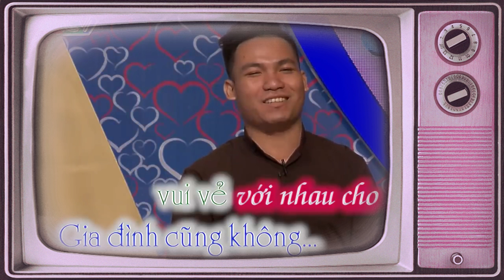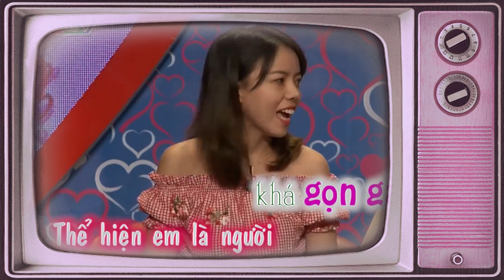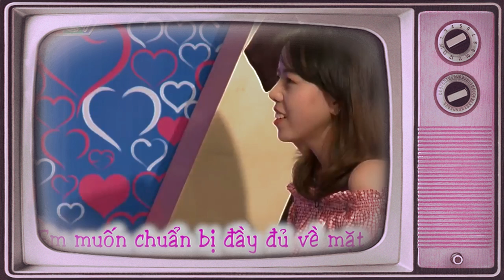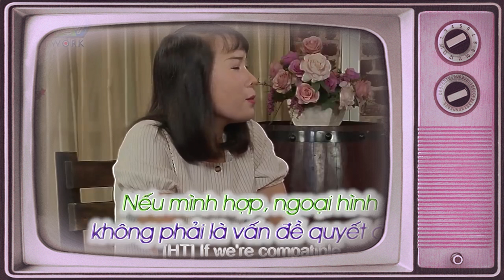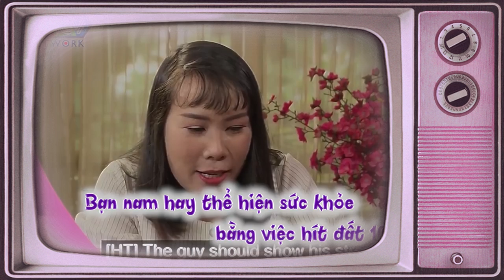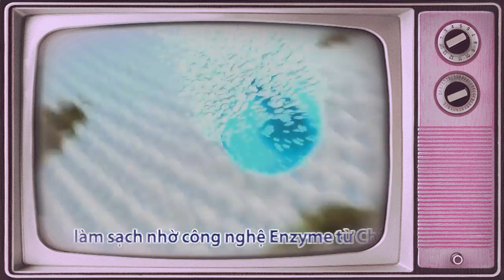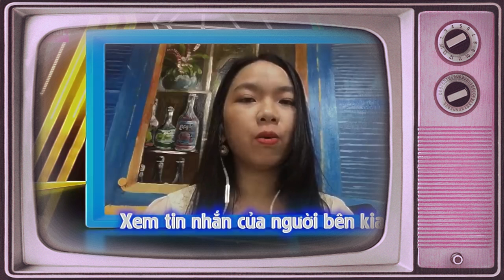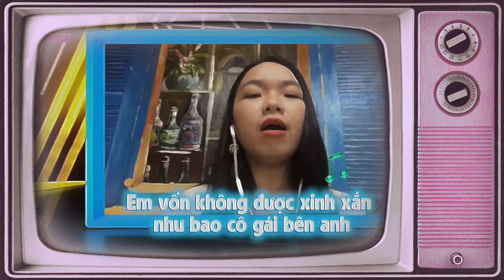Cười Sặc Nước '' HẠNH PHÚC CỦA EM PHỤ THUỘC VÀO CHỊ '' | 69 CÁCH YÊU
69 Cách Yêu là trang cập nhật những chương trình hẹn hò, ghép đôi, mai mối hot nhất hiện nay BẠN MUỐN HẸN HÒ, HẸN ĂN TRƯA, VỢ CHỒNG SON, YÊU LÀ CƯỚI, MAI MỐI CÙNG NGƯỜI LẠ